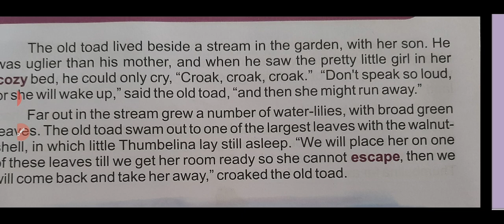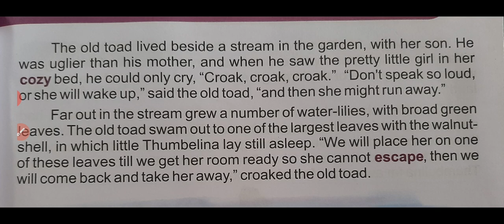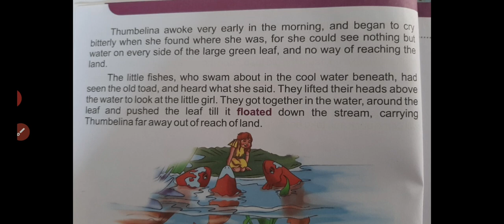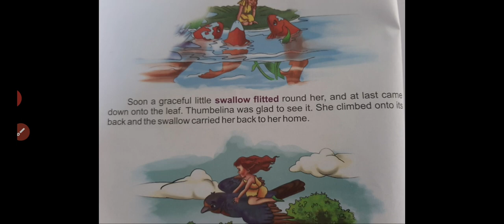Ch-1 Thumbelina (part-2) for class-4th